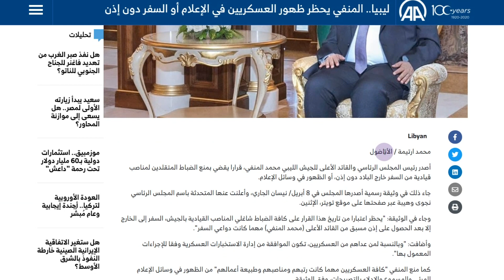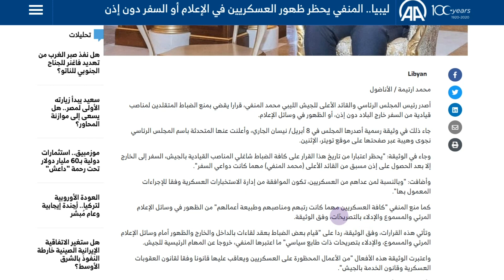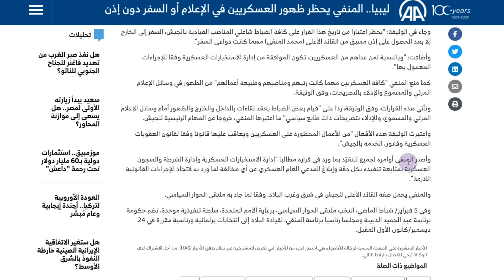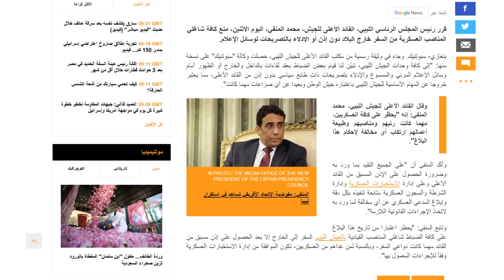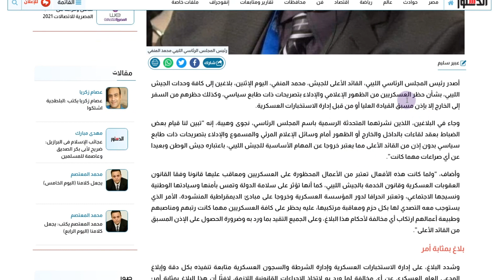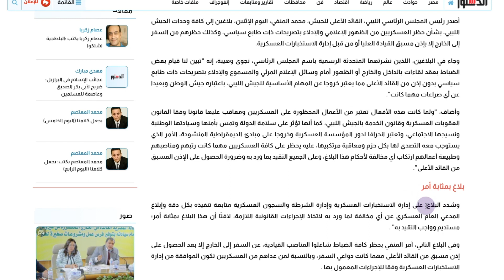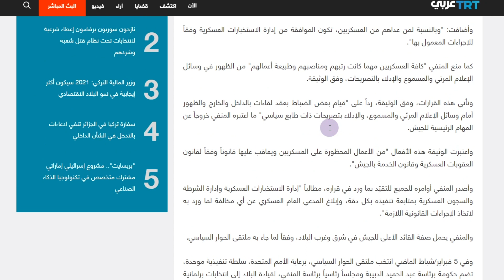ليبيا: أهم وأجرأ قرارت للمنفي.. فهل تشمل حفتر والمسماري؟